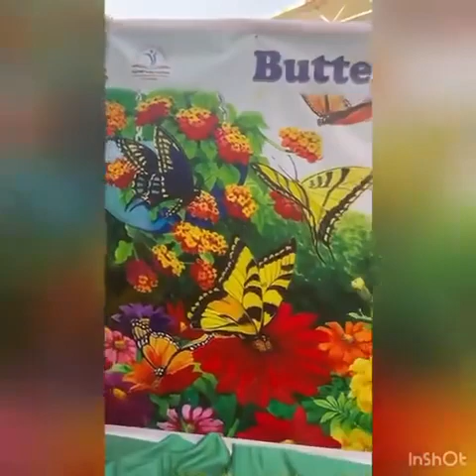Reema_International_School “My School Trip” story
Flutter, flutter, butterfly.
Floating in the summer sky,
Floating by for all to see,
Floating by so happily.
Flutter, flutter, butterfly,
Flutter in the summer sky.
Reading Activity, Module 1 Week 3
“My School Trip” story
Grade 1C normal
T. Reem Mourgan